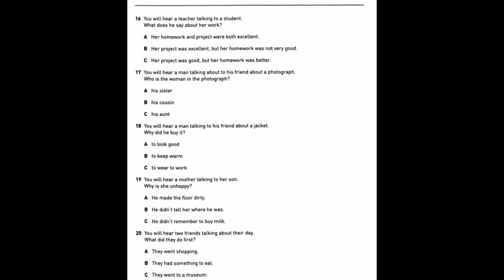Collin A2 Key 8 Practice Tests I Listening Test 2 Part 4